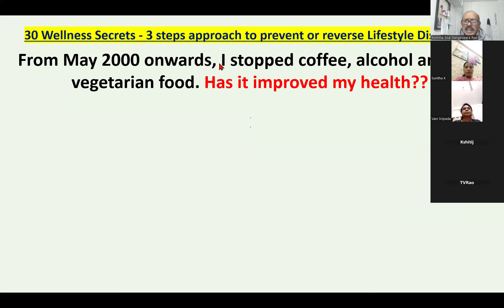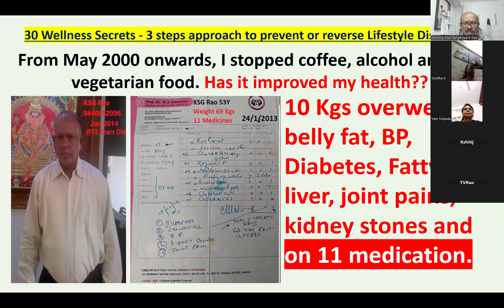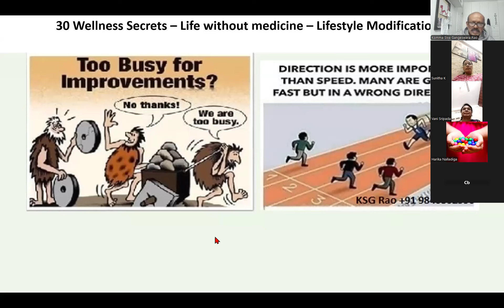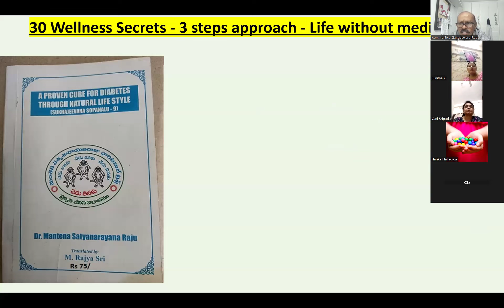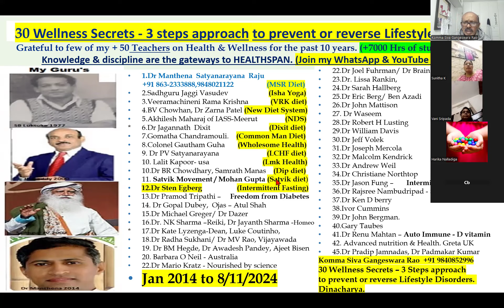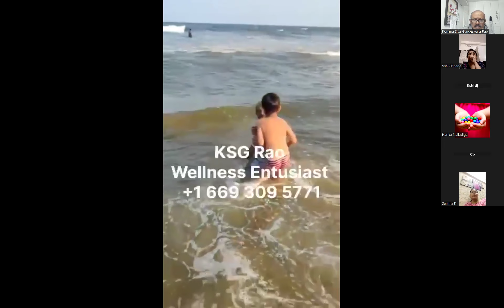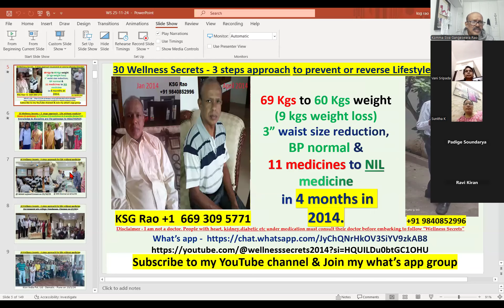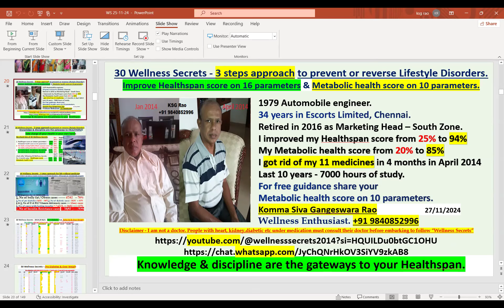Gurukul December 8pm - 1